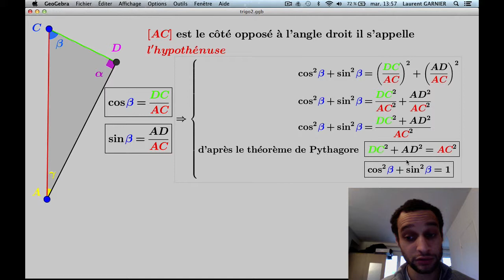Comment déterminer des Propriétés trigonométriques ? épisode 2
Niveau : 3ème et plus (système français)
Pré-requis : triangle rectangle, Pythagore, fractions
Résumé : propriété trigonométrique des sinus et cosinus